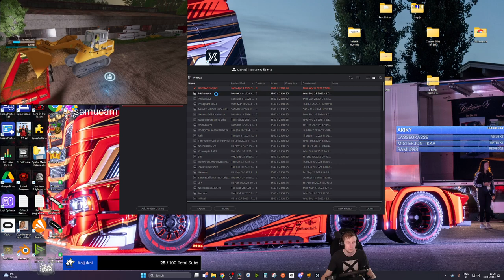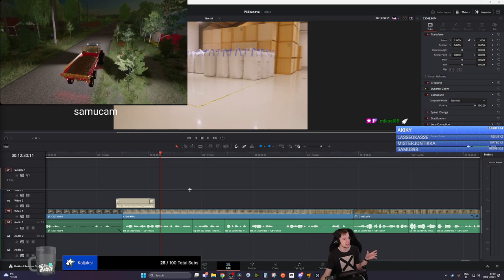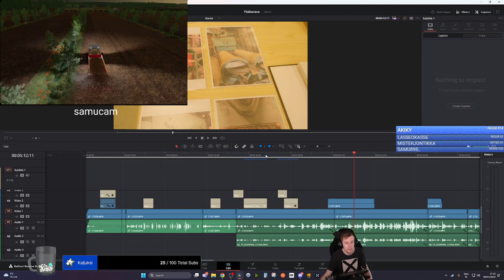Sariolas rehunmyyntii ja muuta pöpöilyä - 08.04.2024 !mappi !linkit !dc